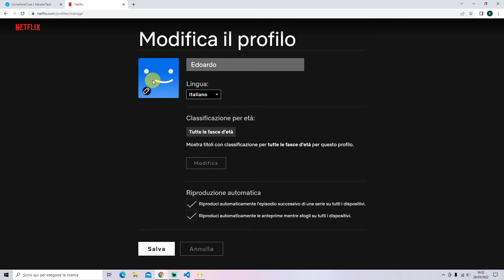Come Cambiare immagine profilo Netflix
Vediamo come cambiare l'immagine dell'account di Netflix.
Andate in gestione profili e scegliete il profilo di cui modificare la foto profilo. Scegliete tra i diversi avatar disponibili e salvate. Importante sapere che NON potete caricare un'immagine personalizzata, ma dovete attenervi a quelle mostrate da Netflix.